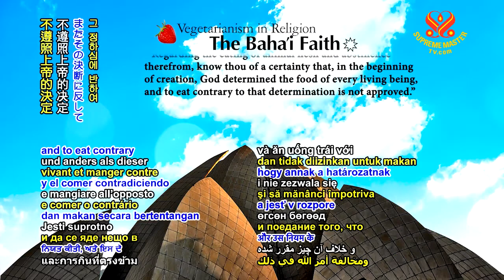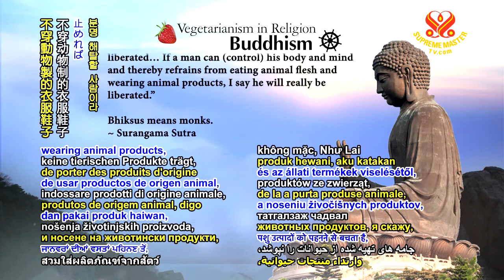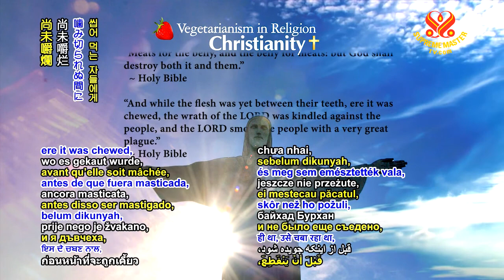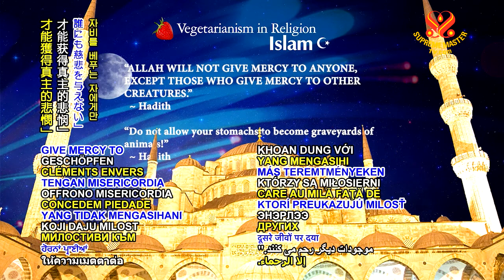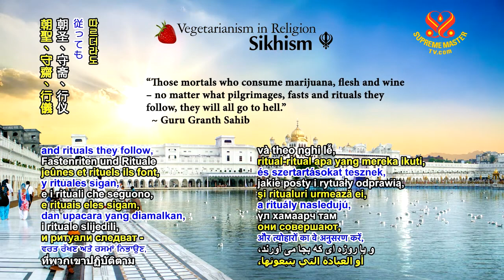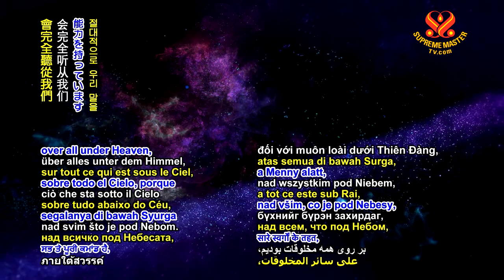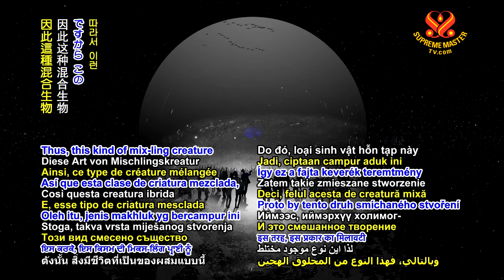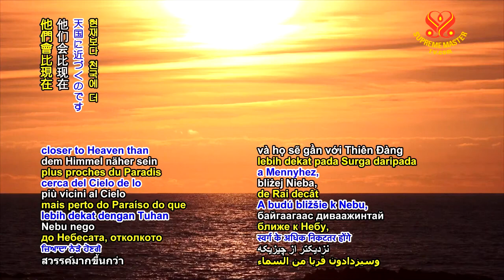(SCROLL) Vegetarianism in Religion